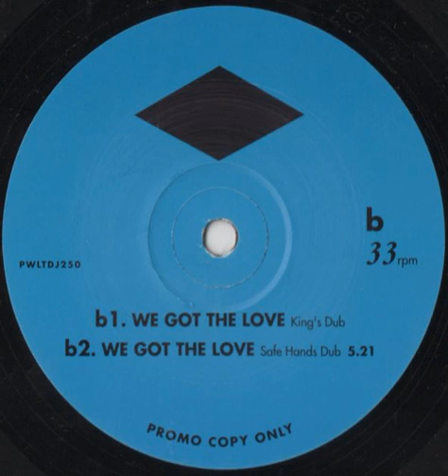Lindy Layton - We Got The Love (Kings Dub)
Black Diamond ‎– PWLTDJ250 UK 1993